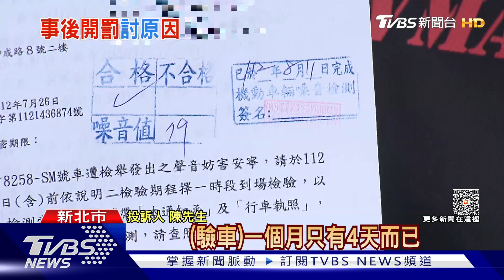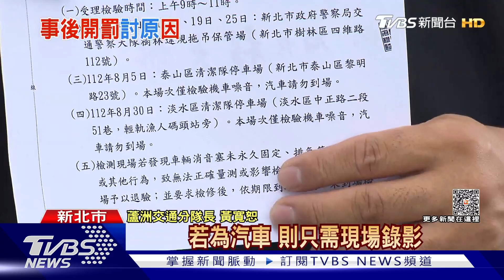臨停遭盤查無違規 3月後收「環保局驗車函」｜TVBS新聞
新北市五股，有駕駛臨停接女兒，被員警盤查，確認沒違規，警方要駕駛離開，結果三個月後，駕駛竟然收到環保局來函，要他去驗噪音車，才知道被員警檢舉，質疑警方當下沒告知，偷偷摸摸，對此轄區分局回應，沒明文規定員警檢舉要口頭告知，過程沒缺失。